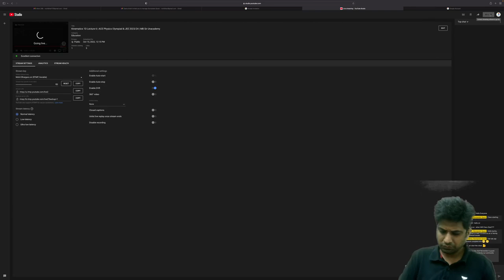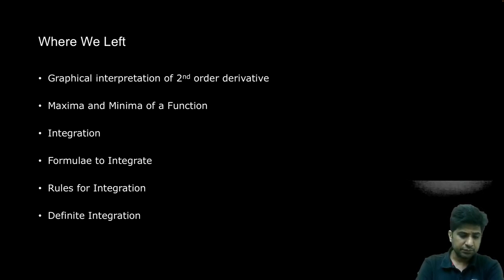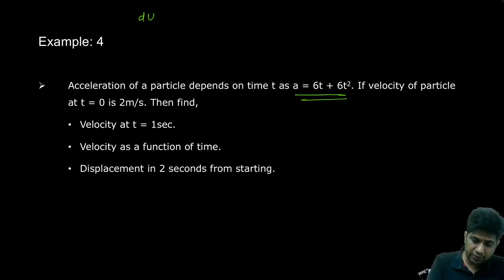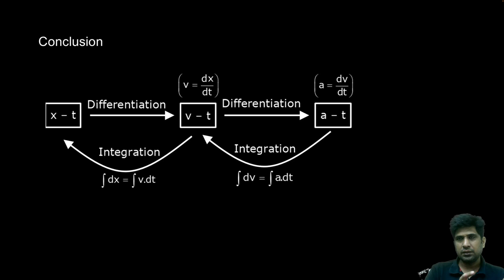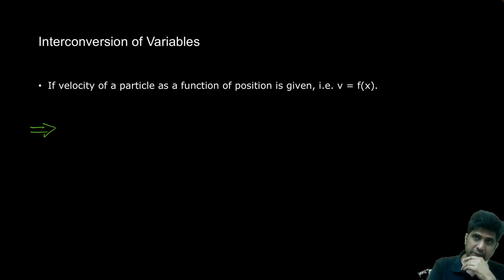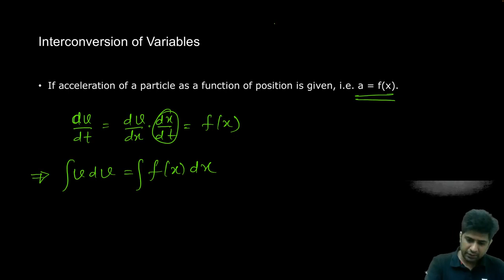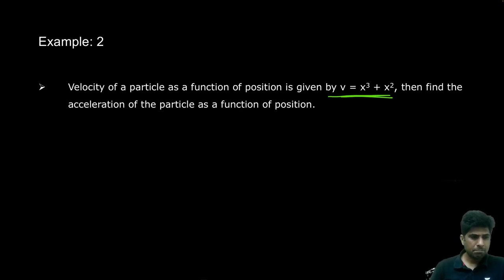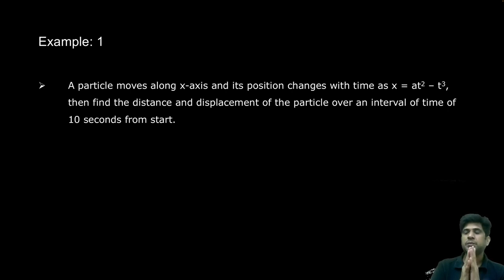L- 6 Kinematics 1D | Physics Olympiad & JEE 2023 2024 | Mohit Bhargava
In this video Mohit Bhargava Sir will be covering Kinematics 1D (Part 6), the very Interesting chapter of Physics which holds a very strong place in the subject and used through out the learning process of the subject.
 Here Mohit Bhargava Sir will teach you the full course which will help you crack your IPhO Olympiad as well as JEE advanced 2023 / 2024 and JEE main 2023/2024. join the journey and learn with the best educator of India.

You can enroll to Unacademy Subscription and get the following benefits:
1. Learn from your favourite teacher
2. Dedicated DOUBT sessions
3. One Subscription, Unlimited Access to Live Online Classes and Videos
4. Real-time interaction with best-in-class teachers
5. You can ask doubts in live online classes
6. Limited students in each Class
7. Download the videos & watch them offline

Join our telegram for Class Notes, Homework, Channel updates and more